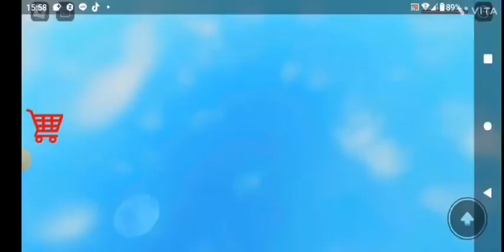小学校二年生が作った編集動画。 ロブロックス